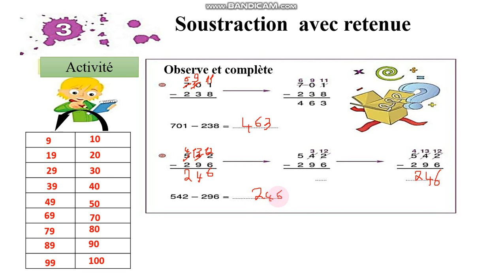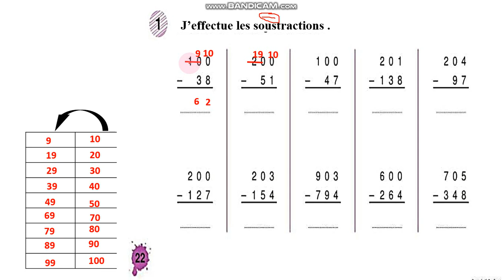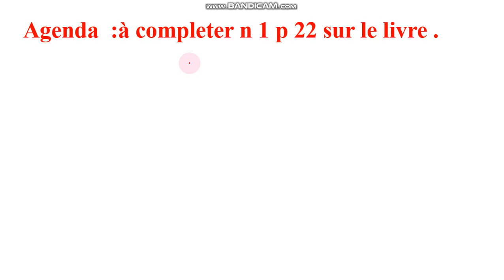soustraction avec retenue EB3